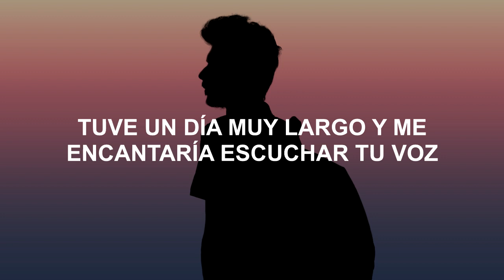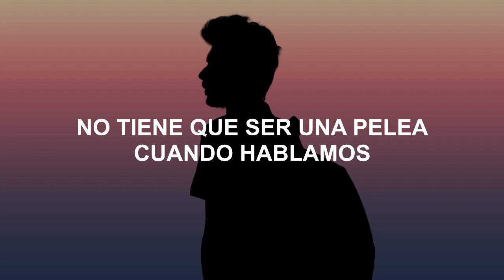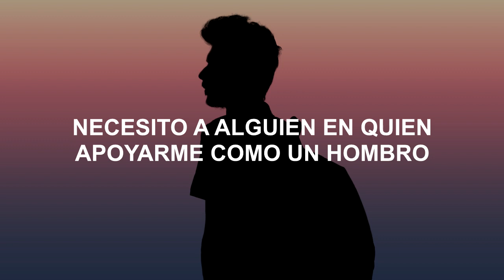Said The Sky & Dabin - Hero (Subtitulada Español) ft Olivver The Kid